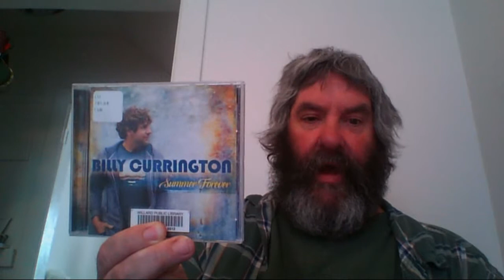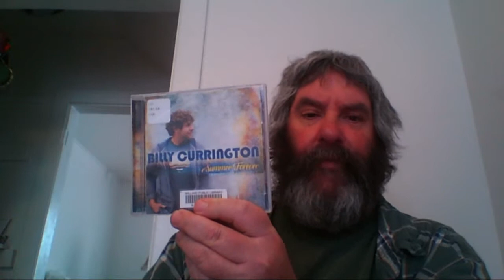Billy Currington Summer Forever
Reviewing Billy Currington Summer Forever